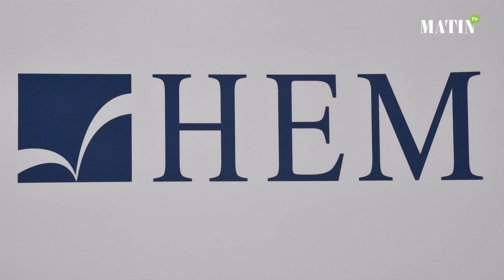HEM inaugure “Engineering School”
HEM a inauguré hier 25 février sa nouvelle école "HEM Engineering School". Il s'agit d'une des écoles marocaines pleinement capable de former des ingénieurs informatiques disposant de 3 compétences clés très demandées par le marché du travail national et international.  Concrètement, HEM Engineering School formera des lauréats, excellents et à l’avant-garde techniquement, bons communicants et dotés d’un esprit entrepreneurial.